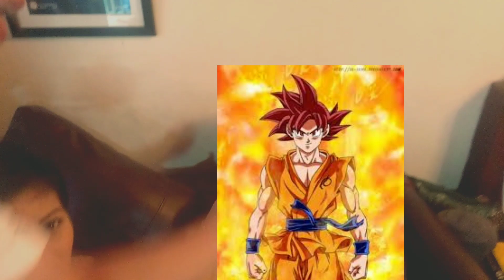Spartans @ 9 | Laugh Laugh Laugh | 7 up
Isang araw na walang humpay na tawanan. A simple  gathering with my classmates .

Music

Artist
Calvin Harris feat. Rihanna
Writers
Taylor Swift, Calvin Harris
SME (on behalf of Columbia); UNIAO BRASILEIRA DE EDITORAS DE MUSICA - UBEM, CMRRA, EMI Music Publishing, LatinAutor - SonyATV, LatinAutor, SOLAR Music Rights Management, Sony ATV Publishing, and 7 Music Rights Societies

Director of Photography/Colourist: Alexander Leeway
Camera Assistant: Declan Reardon
Gaffer: Grégoire Lière
Production Manager: Amanda Deluya
Makeup & Hair: Alexandra Wharton
Stylist: Kathryn Blom for LJS Styling
Choreographer: James Deane

Category
Music
Song
IDGAF
Artist
Dua Lipa